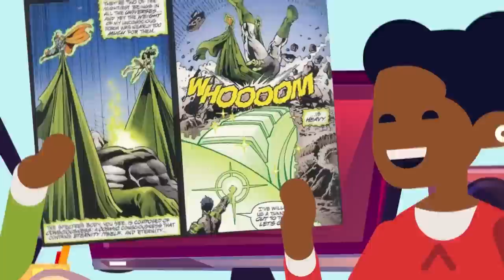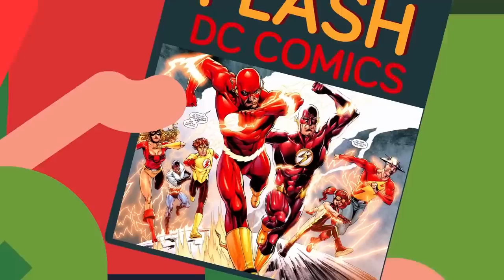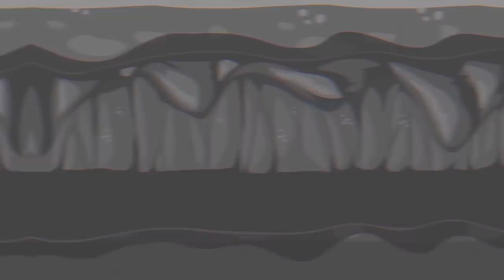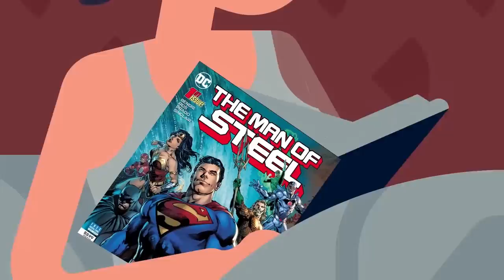What If Superman Was A Serial Killer?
What if Superman went crazy and decided to become a serial killer? Is there anything we could do to stop the super human from destroying every living thing on this planet? Find out in today's animated educational cartoon what would happen if Superman became a serial killer.